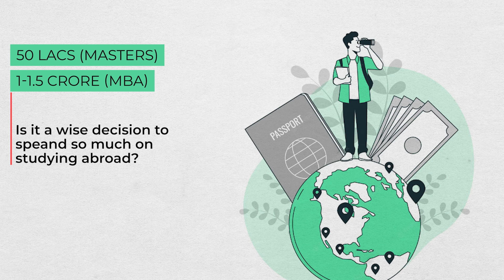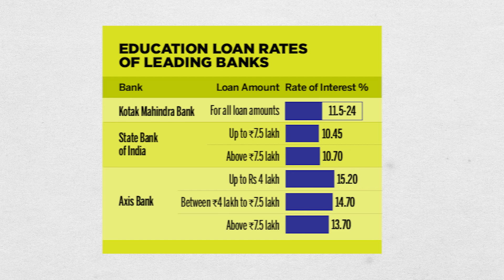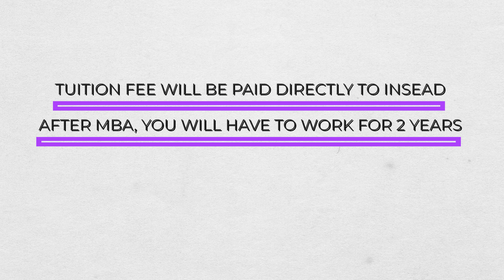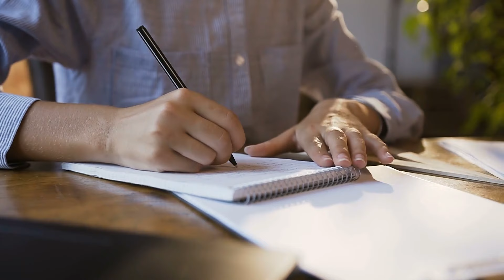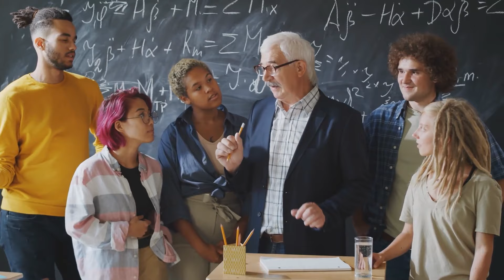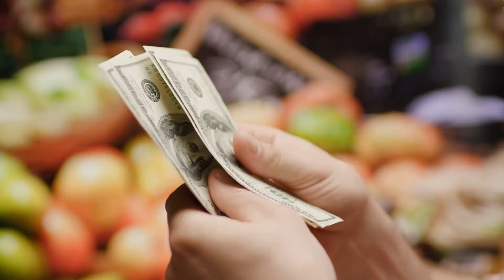Loan/Sponsorship/Scholarship Guide for Study Abroad | Abroad Study fees & Living Expenses Financing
Many students ask me if it is a wise decision to spend ₹1.5 Crore on an Abroad MBA or up to ₹50 Lakhs on an Abroad Master. The answer is that predicting anything in the short term is difficult. Because the job market is pretty bad and we don’t know if Study Abroad is worth it right after doing the course. But I can tell from my experience that most of my friends who studied Abroad at INSEAD or went for a Master’s abroad are doing really well in life after 10 years. So, the long-term ROI is always there. You should not ignore the long-term impact of Study Abroad on your career trajectory.

In this video, I discussed the best ways to finance your study abroad journey. If you’re working on how to arrange money for study abroad then this video is for you. Study Abroad funding or Study Abroad financing is a broad topic and we can talk about many things under the same. So, let’s first start with Education Loans for study abroad. If you take an education loan for study abroad from Kotak, SBI, or any such popular Indian bank then be ready to pay a lot of interest on it up to 11-12%. I’m talking about Education Loans for Study Abroad that are better suited to your needs. For example, Prodigy Financing. Under this study loan initiative, you will have the option of waiting up to 6 months after your study abroad program to start repaying the loan

You can’t be sure of starting a job right after your master's. The second option is about financing options like Brain Capital at INSEAD. But the catch is that you will start repaying the loan only if you get a salary of more than 30,000 euros. Irrespective of anybody else earning in your family, if your income is below this threshold then you don’t have to pay any of the given loans. But let’s hope that none of us get to this situation. Don’t just think about Education Loans from popular banks, but rather think about specific options that give you a lot more flexibility.

McKinsey, BCG, Bain, and a few investment banks offer to sponsor your study abroad program. When I was working at McKinsey for 2 years even before my MBA, I reached out to my manager and asked if McKinsey would finance my MBA at INSEAD since I already had an admission. They agreed to finance it under certain conditions.

I had to sign a bond that said I would work at McKinsey for the next 2 years after my graduation. They pay the fees directly to the college and you are generally not involved. It is like going on an education leave called a leave of absence. The next financing option is scholarships. It would be difficult for you to imagine that you would get that scholarship or maybe it would be difficult to choose the best scholarship for study abroad. But you need not worry because there are two great sources to find out the best study abroad scholarships. First is the institute-specific scholarships that you can find on the website or portal of the institute to which you are applying. And second, is the general or off-campus scholarships. Even though the amount you get from general scholarships isn’t much, it is unrelated to any other scholarships that you might get.

This is why it makes sense to go for that scholarship. Two scholarship that I would recommend is the M Power Financing scholarship and then there is merit-based scholarships on campus. The next point is funding. Professors across reputed institutes are rated according to the number of research papers they publish. For this, they have a special fund. They can take out a certain amount from this fund and give it to students who are willing to support them in these research projects. Rather than giving money directly to the students, many professors ask students to come and help them in their projects and in return ask the university to waive their tuition fees. This is a fantastic offer.

After this, you can also pick up a job on campus or off campus. You get paid about $8 to $10 an hour but this money quickly adds up. The restriction of work hours in Canada was recently uplifted and you can now work for longer hours and earn that money. Hope you found this video helpful, best of luck for your study abroad journey.

Chapters

0:00 - Intro
0:18 - Long-Term ROI
1:04 - Education Loans
3:14 - Sponsorship
4:49 - Scholarships
7:00 - Funding
8:40 - On-campus/Off-campus Job
9:46 - Summary
10:42 - Outro